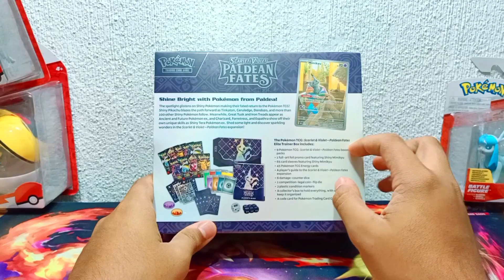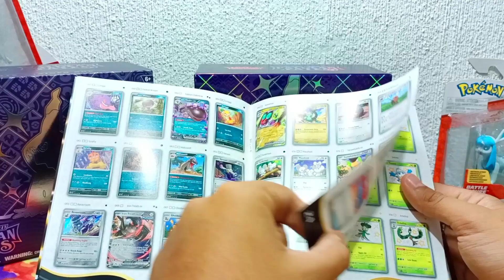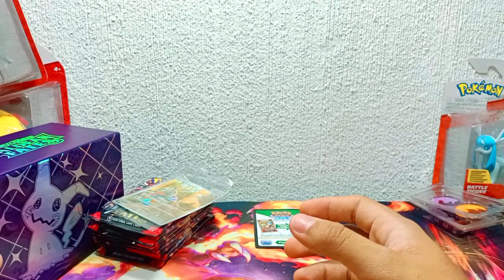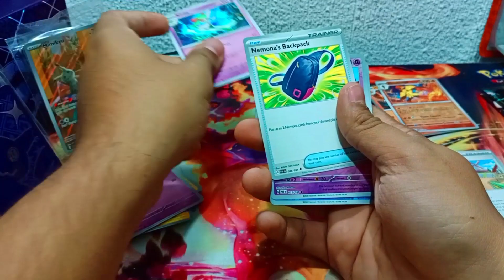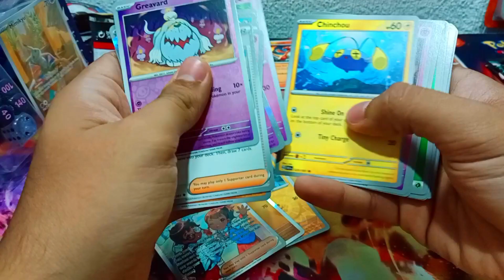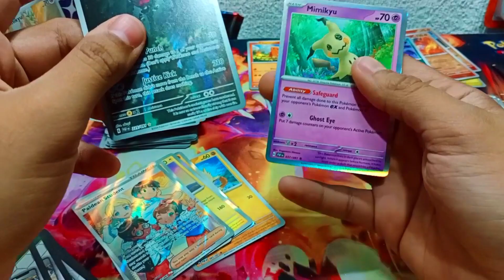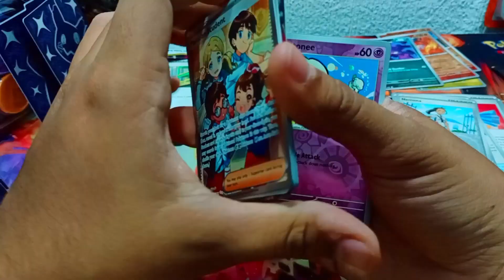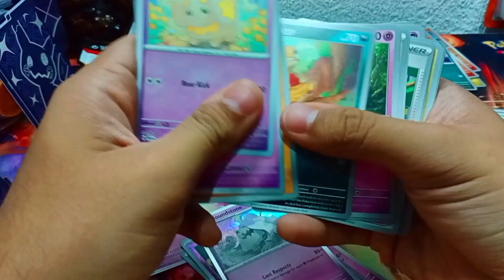¡Mi tercer ETB con shinys increíbles!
Bienvenidos, amigos míos, a un nuevo unboxing. Me animé a comprar una ETB de paldean Fates, sin duda alguna me ayudó a ampliar mi colección de shinys (aunque casi no obtuve muchas cartas "raras". Aun así, fue bonito destapar tantos sobres...jeje. Espero que les guste el vídeo. :3